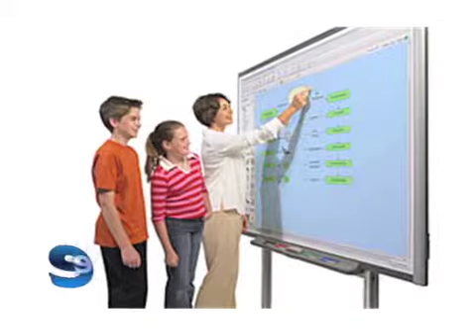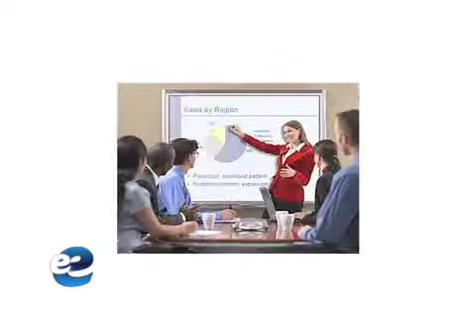Rizzo aporta experiencia (eSemanal)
El mayorista trabajó para consolidarse en la venta de pizarrones y proyectores. Si bien es cierto que día a día el reseller busca una mayor especialización con el objetivo de brindar más valor al usuario final, también es cierto que pocos son los mayoristas que siguen este... eSemanal, octubre 2010.